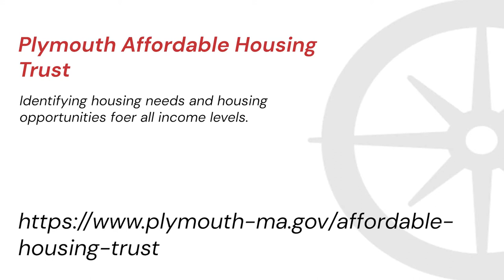In Your Corner with Senator Susan Moran: Economic Development, Affordable Housing & Homelessness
In this in depth second episode, Plymouth/Barnstable Senator Susan Moran meets with a variety of guests to discuss economic development, affordable housing & homelessness.  Susan speaks with Stephen Cole Executive Director of the Plymouth Foundation, Kathy Dunn Chair of the Plymouth Affordable Housing Trust, John Yazwinski CEO/President of Father Bill's & MainSpring and Connie Melahoures, President of the Plymouth Taskforce to End Homelessness.  Each guest brings a wealth of knowledge as they discuss with Senator Moran: how economic development & affordable housing impact one another in our communities, how the cost of housing in a community impacts Workforce Development for area businesses, the services provided by Father Bill's & MainSpring with the Plymouth Taskforce to End Homelessness.  The long term impact & results of emergency housing vs. permanent housing are discussed.  Finally, the need for partnerships in services & funding ot build sustainable & successful models for long term permanent housing.